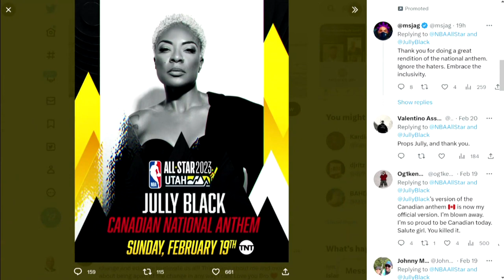Singer Jully Black gives voice to Indigenous history at NBA All-Star Game | APTN News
Jamaican-Canadian Juno award winner Jully Black gave a voice to Indigenous history on Sunday evening when she sang the Canadian national anthem at the NBA All-Star Game in Salt Lake City, Utah.